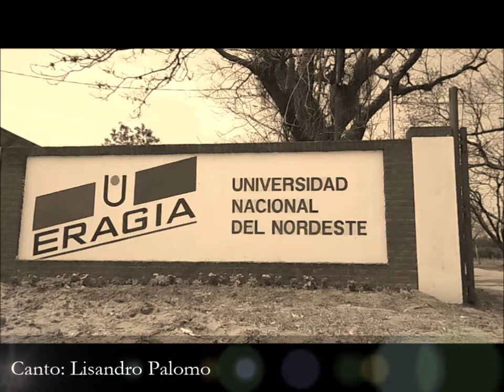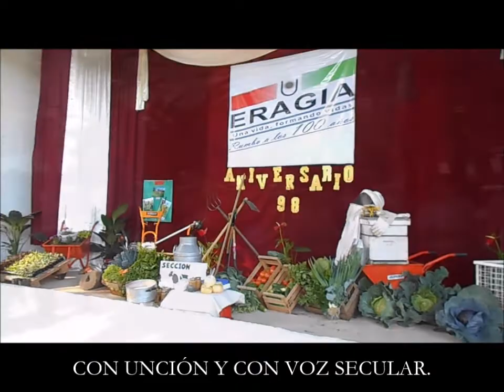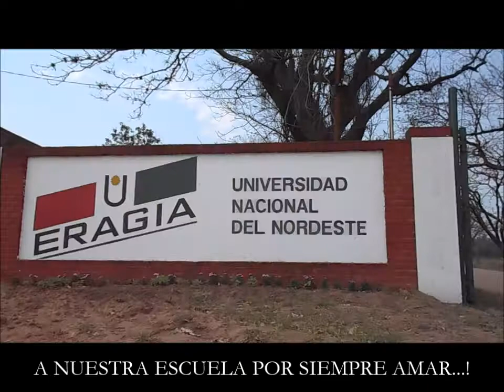HIMNO DE LA ERAGIA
Himno de la Escuela de Agricultura

Que levante su voz el arado...!
que la tierra comience a vibrar
y al unísono digan sus voces
esta canción de amor sin par...!

Férreo himno de jóvenes almas
que en sus versos quieren expresar
los que llevan muy dentro del pecho
a su Escuela que saben amar...!

Estudiantes que quieren la tierra
con bendito amor sin igual
un arado es el arma de guerra...!
Y es la Patria su luz principal...!

Adelante Eragianos ... Marchemos ...
Bien arriba la enseñanza escolar...!
a la Escuela alegres cantemos
Con unción y con voz secular.

Mas arriba del Ande... En el cielo...!
coloquemos el paño a flamear
que no manche su luz ningún velo
Y así de allí nos pueda guiar...!

Adelante... Adelante, Eragianos ...!
Es el triunfo la meta a alcanzar...!
Así unidos cual muchos hermanos,
A nuestra Escuela por siempre amar...!

                    Autor: Ing. Agr. Dardo Federico Decoppet